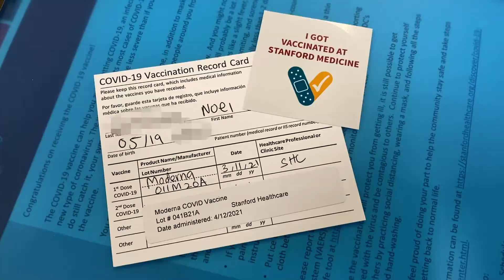Ep. 1,332: I'M FULLY VACCINATED AGAINST COVID-19!!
I got my second dose of the Moderna COVID-19 vaccine! It fatigued me like never before; I think elation and adrenaline made me feel fine in the following hours after injection. In two week's time, I will have 94.5% immunity.

* I'm on break for up to nine days from the start date of recording this vlog (i.e., I'll resume video production by Wednesday, April 21, 2021).